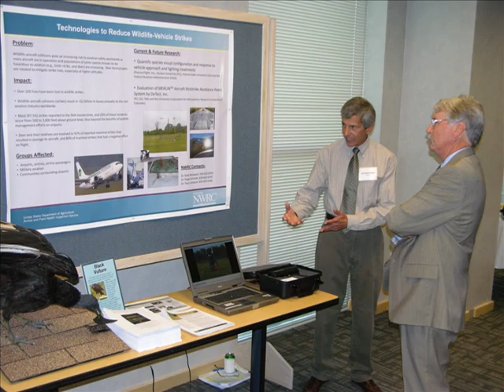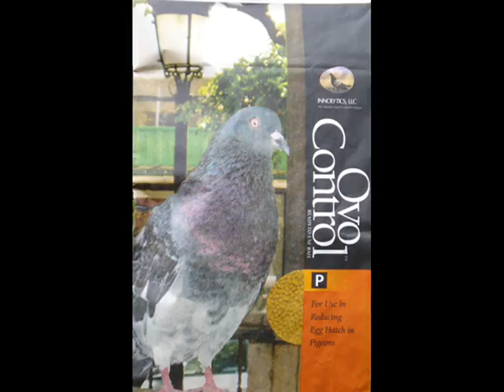Enabling New Businesses Through Technology Transfer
Government-private sector partnerships often result in new businesses, products, and technologies.  See examples of technology transfer between USDA-APHIS National Wildlife Research Center and private companies.